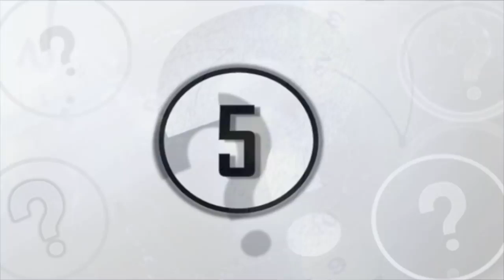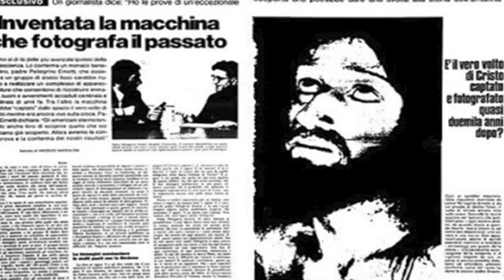5 Objects That Could Prove Time Travel Exists